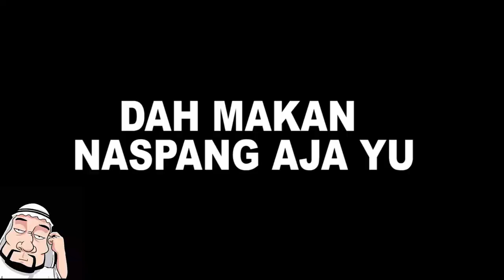KALAH BAYAR MAKAN NASI PADANG SEPUASNYA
hepi nu year gesss
semoga di tahun 2021 ini kita semua di berikan nikmat yang luar biasa,
Amin

jangan lupa support lokal channel gess